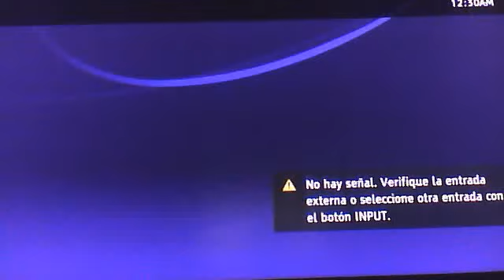xbox 360 logo